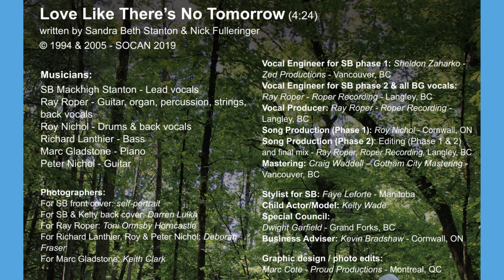Love Like There's No Tomorrow - (Full Audio Version)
A powerful Country Rock ballad about love and perfect timing

Written By: Sandra Beth Stanton & Nick Fulleringer

Musicians:
SB Mackhigh Stanton
Ray Roper (Stonebolt)
Roy Nichol (April Wine)
Richard Lanthier (April Wine)
Marc Gladstone (Prism)
Peter Nichol (Kings Quest)

Produced By: Ray Roper

Socan 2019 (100% Canadian Content)